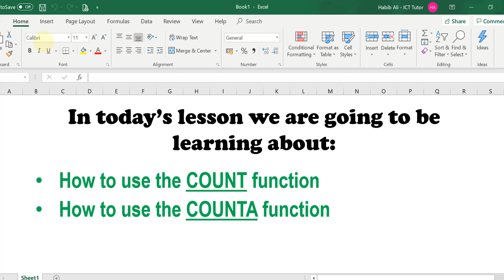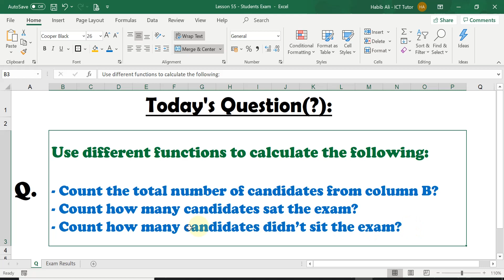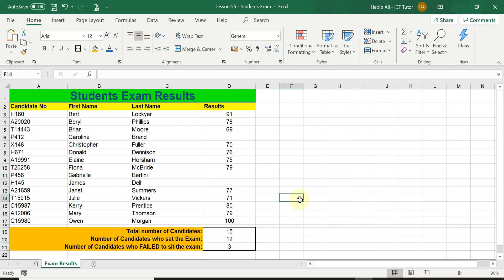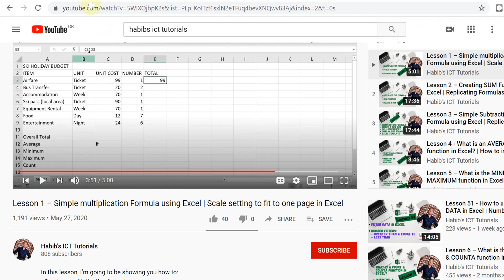Lesson 55: COUNT function in Excel | COUNTA function in Excel | COUNTBLANK function in Excel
In this lesson, I’m going to be showing you how to:
- Use the COUNT function to count numbers in Excel
- Use the COUNTA function to count non-blank cells in Excel
- Use the COUNTBLANK function to count blank cells in Excel

If you want to learn, how to start your online business by creating a website and YouTube channel (like ours) - then click here to learn the A-Z of it for FREE: